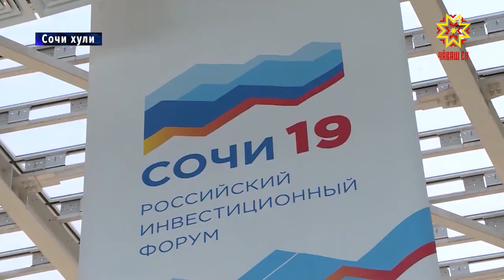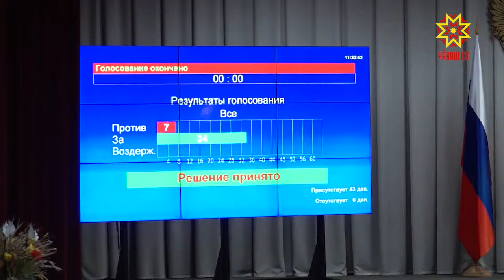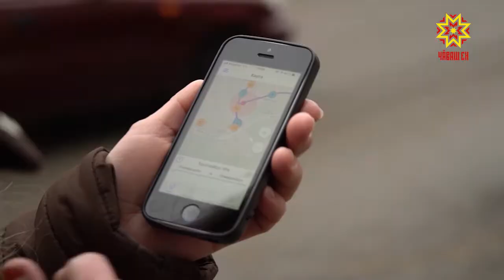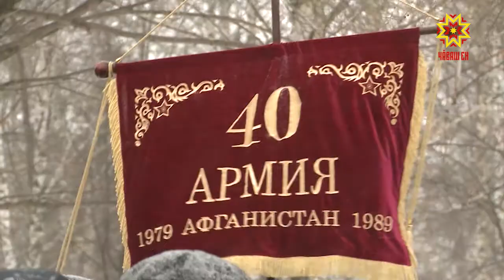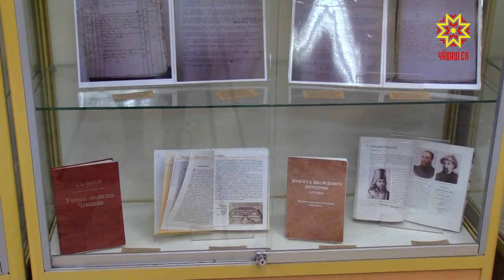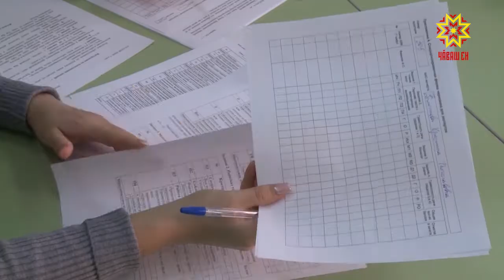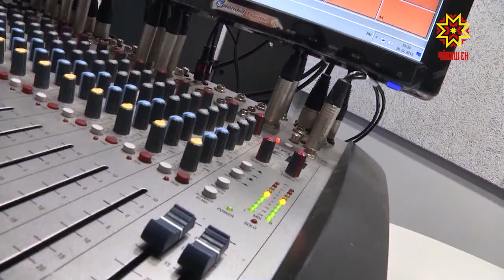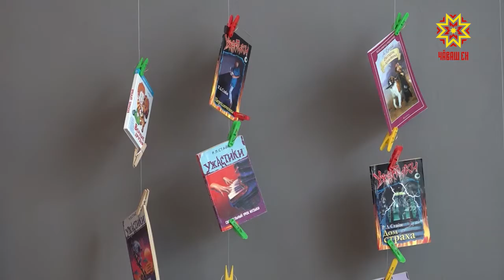Информационная программа "Эрне". Выпуск 15.02.2019